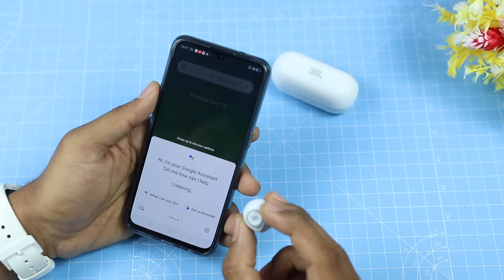JBL C100 True Wireless Earpods - Unboxing & Review ⚡ Best Earpods ?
Let's See the Unboxing and Quick Review of JBL C100 TWS earphones - Is this the Best Earphones under 4000 ? - Tamil Tech

note : Call Quality in avg ,